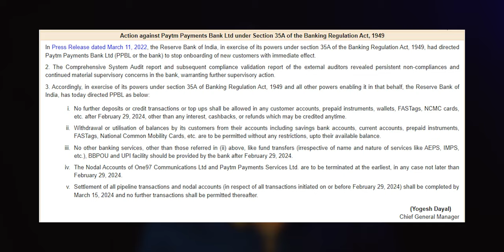DO YOU KNOW ? WHAT RBI SAID !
HI, Friends, Today in this video, I am going to talk about the Paytm ban on February 29. Actually, many people are saying Paytm will close after February 29, 2024. They actually do not know that RBI has not said that Paytm will be banned after February 29. They said we will ban some services of Paytm, like Paytm Payment Bank, Paytm Wallet, and Paytm Fastags. So in this video, I will explain what will not work on Paytm after February 29.